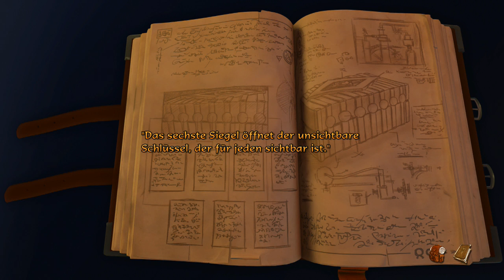Book of Unwritten Tales 2[ Linux/PC/PS3/PS4/XBOX360/XBOXONE] Part 64 Verkürzte Ladenöffnungszeiten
Book of Unwritten Tales 2 Gameplay German
Lassen wir uns Entführen in ein Point-and Klick mit Humor und Anspielungen an Harry Potter,Fluch der Karibik Vorsicht viele Dialoge
Der frischgebackene Weltenretter Wilbur wurde zum Lehrer an der neuen Zauberakademie von Seefels ernannt. Ivo unterdessen macht das, was man als Elfenprinzessin im goldenen Käfig der überfürsorglichen Mutter eben so tut: Mädchenkram.Und Pirat Nate, der Schwerenöter? Nun, der macht... Jungskram eben.
Wem das Spiel gefällt bitte die Entwickler unterstützen und es  kaufen.